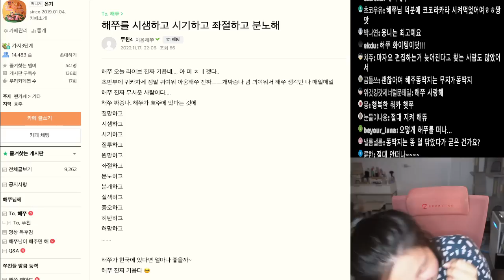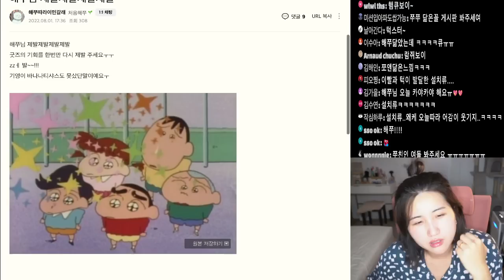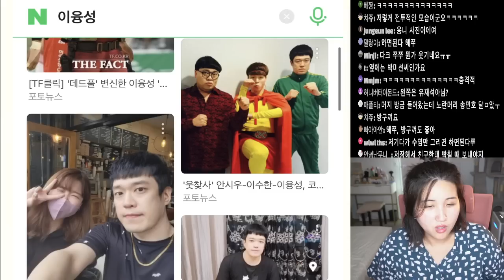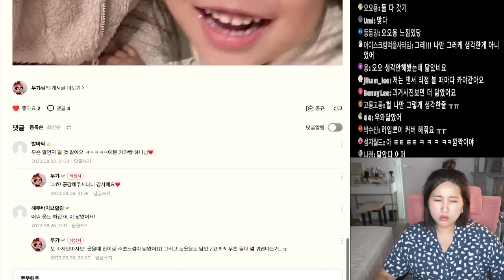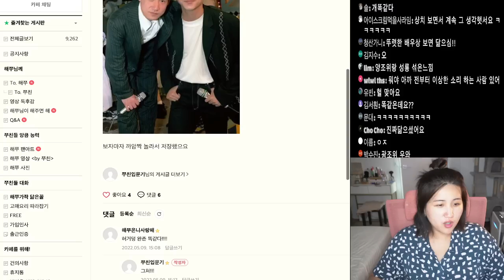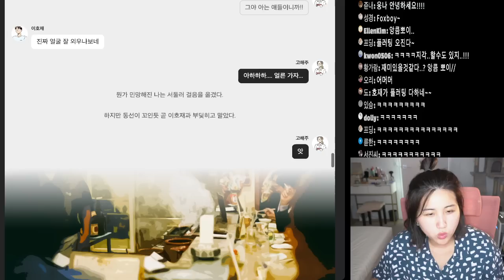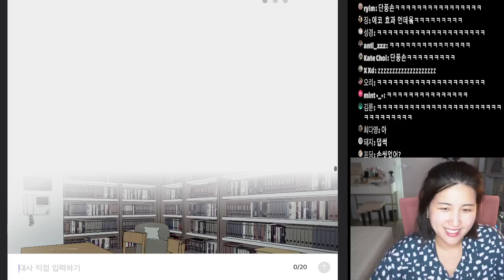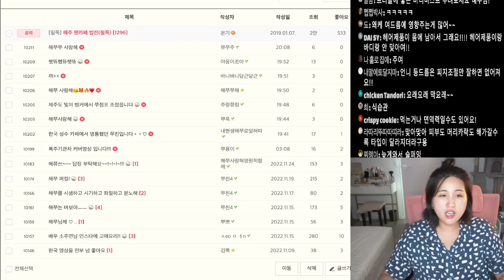[2022 12 03] 팬카페 탐방하다 찾은 쁘큐보이 도플갱어들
용케도 이곳까지 찾아오셨군요 제대로 모시겠습니다